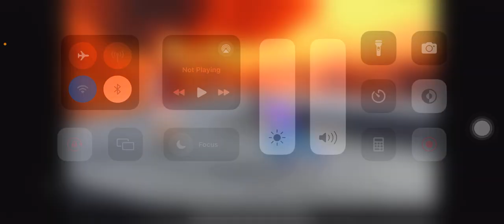BB Racing 2: Secrets to Crushing Every Opponent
**Title:** BB Racing 2: Secrets to Crushing Every Opponent

**Description:**
Want to dominate every race in BB Racing 2? 🚗💥 In this video, we reveal the top secrets and strategies to help you crush every opponent and claim victory every time!

🔹 Best cars and upgrades to stay ahead
🔹 Power-up tips for an unstoppable race
🔹 Advanced strategies to outsmart your rivals
🔹 Insider tricks to master every track

Prepare to leave the competition in the dust! 🏁